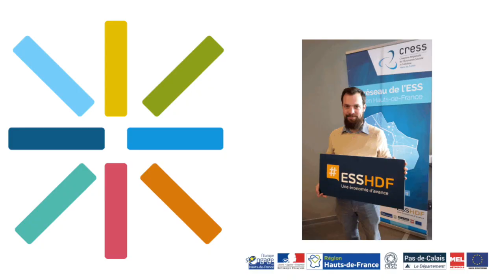La CRESS sur les territoires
Cette vidéo traite de La CRESS sur les territoires